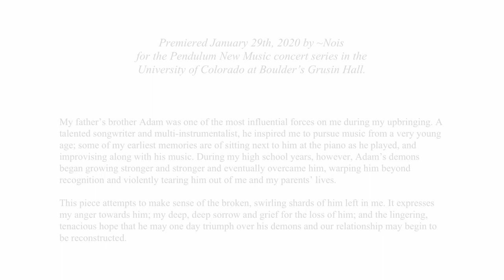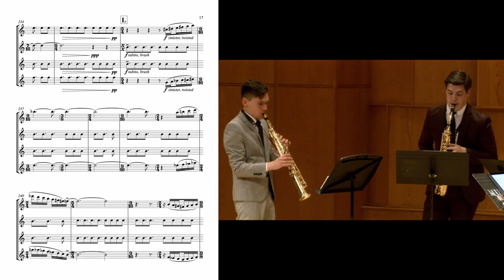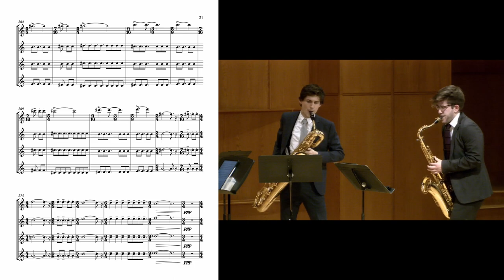Nelson Walker - Adam and the Serpent (2019) [Score Video]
Performed by ~Nois Saxophone Quartet in Grusin Hall on January 29th, 2020

My father’s brother Adam was one of the most influential forces on me during my upbringing. A talented songwriter and multi-instrumentalist, he inspired me to pursue music from a very young age; some of my earliest memories are of sitting next to him at the piano as he played, and improvising along with his music. During my high school years, however, Adam’s demons began growing stronger and stronger and eventually overcame him, warping him beyond recognition and violently tearing him out of me and my parents’ lives.

This piece attempts to make sense of the broken, swirling shards of him left in me. It expresses my anger towards him; my deep, deep sorrow and grief for the loss of him; and the lingering, tenacious hope that he may one day triumph over his demons and our relationship may begin to be reconstructed.